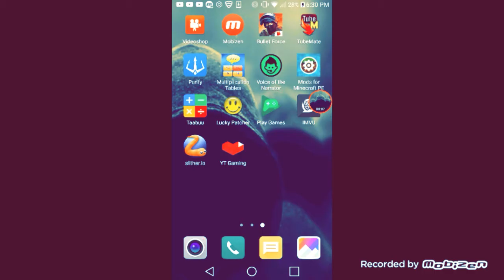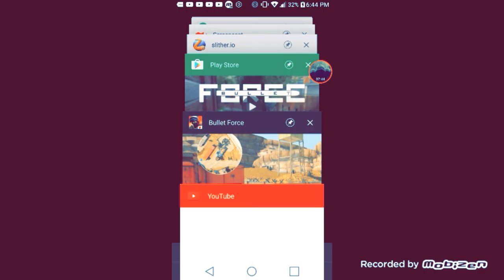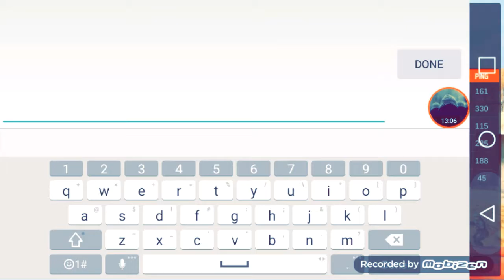Thanks for 100 Subs